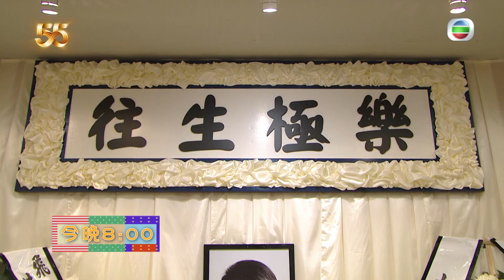愛回家之開心速遞 ｜第1755集預告｜打救吉宜屋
今晚《 愛回家之開心速遞 》，龍力蓮大小姐打算與某人洽談一項重大投資計劃，剛巧對方伴侶離世，力蓮提議代為搵禮儀公司，經根叔介紹聯絡吉宜屋，艾頓壯等人不知情下竟接了呢單生意……
想免費睇番呢集 愛回家之開心速遞 嘅精彩內容? 登入myTV SUPER免費點播最近7日 TVB 自製節目: